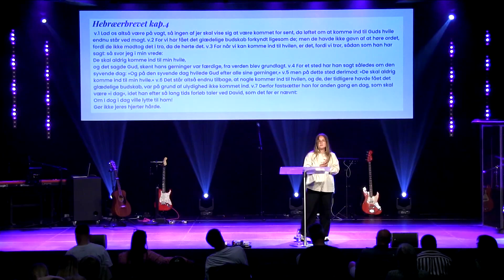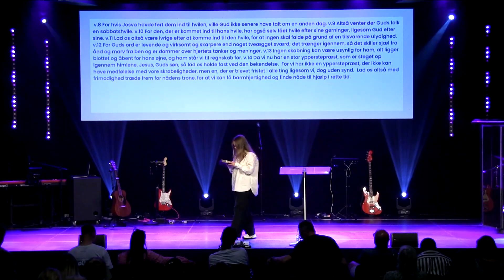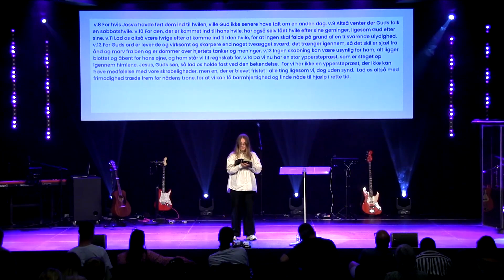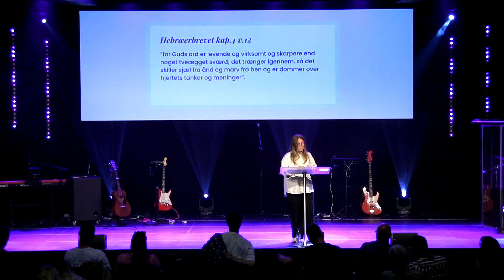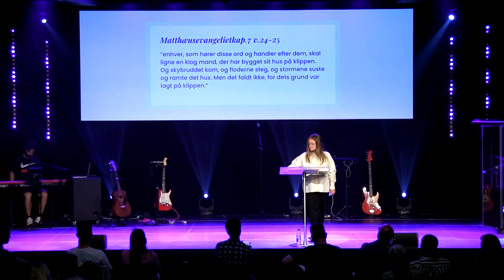25.06.2023 Maya Rosendahl - Når du hviler i Herren, kan du hvile i dig selv (Heb 4 v. 1-14)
00:00 Hvem er Maya Joy Rosendahl?

01:59 Hviler i Herren, i mig selv - Heb 4 v. 1-14

05:34 Chok, Udfordret, løshed - Heb 4 v. 2-3, Heb 3 v. 10

11:30 Løfe om hvilede - Præd 4 v. 6, Præd 6 v. 7

12:10 Den samme hvilede - Heb 4 v. 10

13:07 Lytte ordet - Heb 4 v. 7

14:36 Følelse af fangenskab

15:38 Gud uden begrænsninger - Jackie Hill Perry

17:07 Ikke pga. vore gerninger - Tit 3 v. 4-5

18:30 Tanker og meninger - Heb 4 v. 12

19:47 Bygge på Guds ord - Matt 7 v. 24-25

21:56 Mødet ved prøves og fristes - Heb 4 v. 14-16

23:32 Et møde med Gud

24:37 Fællesbøn